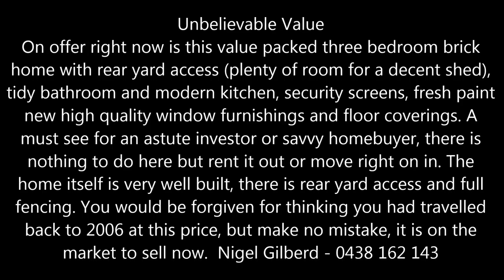452 Greenwattle, Wilsonton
Unbelievable Value – 3 bedroom Brick, Renovated
 On offer right now is this value packed three bedroom brick home with rear yard access (plenty of room for a decent shed), tidy bathroom and modern kitchen, security screens, fresh paint new high quality window furnishings and floor coverings. A must see for an astute investor or savvy homebuyer, there is nothing to do here but rent it out or move right on in. The home itself is very well built, there is rear yard access and full fencing. You would be forgiven for thinking you had travelled back to 2006 at this price, but make no mistake, it is on the market to sell now.
Nigel Gilberd - 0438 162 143